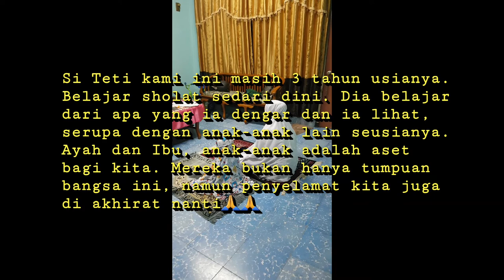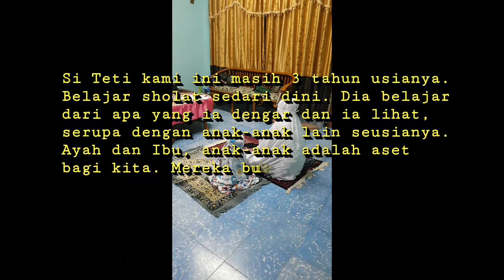Kumpulan Video Aksi Si Teti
Mohon maaf karena lagi gak mood edit2. Semua video dikumpulin dijadiin satu. Mudah2an ada yang bisa jadi referensi yak...🙏🙏